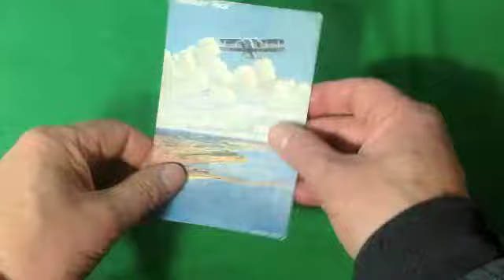Handley Page Air Service postcard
Handley Page Air Service postcard London - Paris pre Imperial Airways 1922